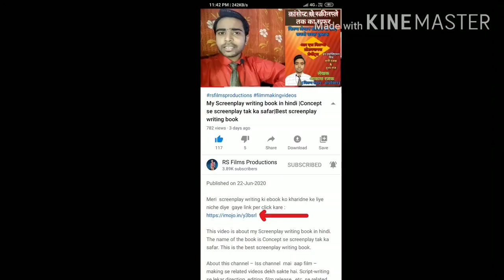Kya pen se likhi script photo khinchkar online register ho sakti hai |Script registration online|SWA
Is video mein maine bataya hai ki kya pen se likhe script photo khinchkar online register ho sakti hai.

This video is about script registration online. This video is about SWA. Can pen written script be registered by clicking photos of the script.

Thankyou.